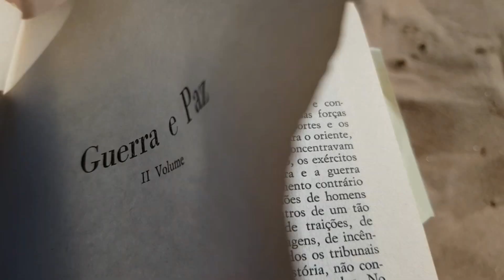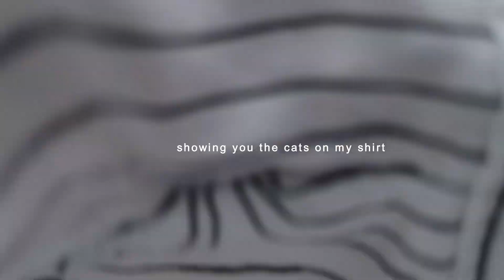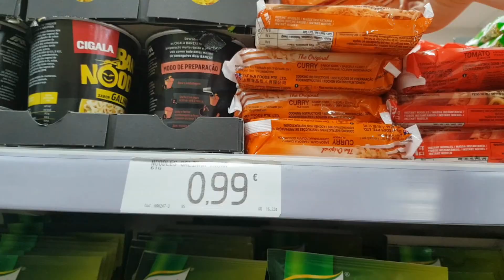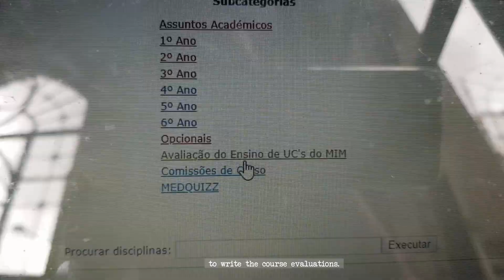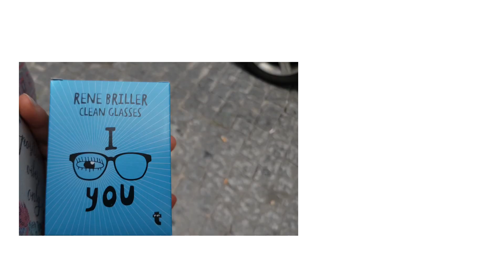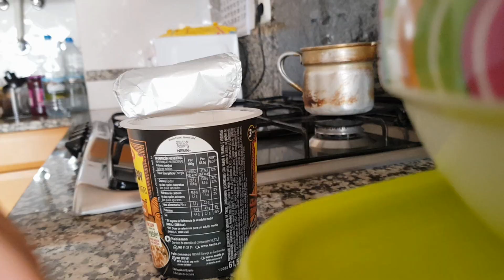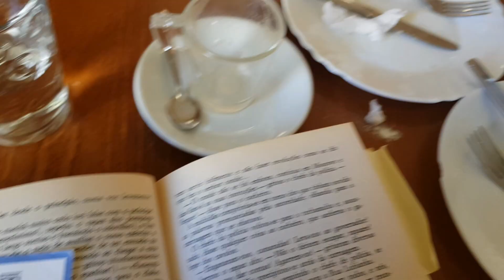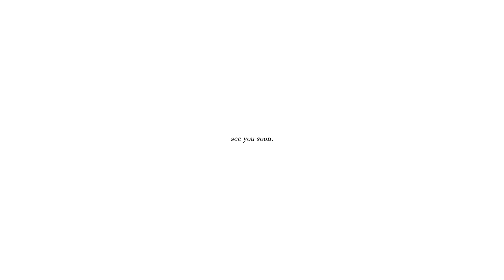🌊 SLOW (vol. 1) · a summer vlog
🌱 [open me!]

greetings!

here's the start of the documenting of my summer break of two thousand and eighteen.

the weather has been unique so far. nothing blazing hot like last year and there have been many clouds hovering over our heads over here! 22ºC temperatures during the day with colder breezes during the nights that i love...

hope you enjoy! until the next chapter.

yours,

MUSIC 🌻
The Sounding Joy by Elisha David
暮れる日 by nobutaka daigo
waiting by DOMINANT
Convel Intermission: Jazz Bar Drunk by Wulf Morpheus
Save Me by BTS soft piano version by Smyang